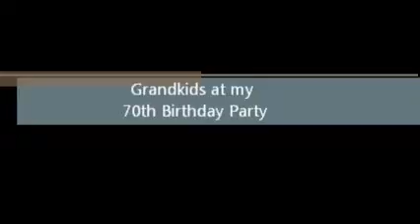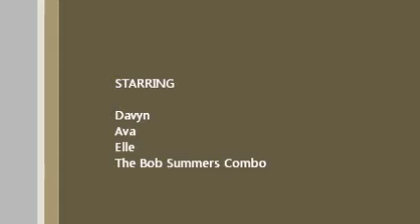Grandkids Rocking Out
Davyn takes off to "Tequila"